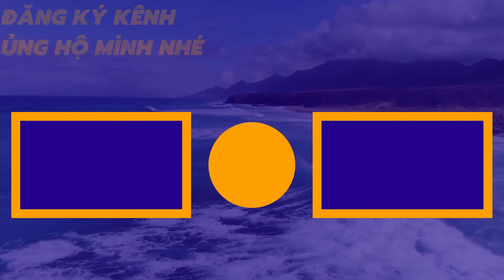Căn hộ Phú Tài Residence Quy Nhơn | Căn hộ ở liền đã bàn giao sổ hồng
PHÚ TÀI RESIDENCE QUY NHƠN !!! CHỈ VỚI 660 TRIỆU Ở NGAY
Nếu bạn ở Quy Nhơn chắc bạn biết chung cư Hoàng Anh Gia Lai chứ ?
 Phú Tài Residence nằm sau chung cư Hoàng Anh Gia Lai với 3 mặt tiền giáp:  Lê Đức Thọ, Lưu Hữu Phước (mặt tiền) và Đặng Văn Ngữ
Và 10 LÝ DO PHẢI SỞ HỮU CĂN HỘ PHÚ TÀI RECEDENCE QUY NHƠN
1. Vị trí vàng nằm ở cạnh Hồ sinh thái lớn và đẹp nhất tp Quy Nhơn
2. Các căn hộ đẳng cấp View Hồ Sinh Thái, Biển, Đầm Thị Nại, Cảng và toàn bộ Thành phố.
3. Hệ thống nhà thông minh ứng dụng công nghệ SMART HOME hiện đại nhất hiện nay
4. Diện tích đa dạng và hợp lý từ 52-72  , 72-95m2
5. Chủ đầu tư uy tín, tiềm lực mạnh hàng đầu ở Bình Định
6. Căn hộ thương mại tiện ích đa dạng và hiện đại hàng đầu Việt Nam
7. Giá căn hộ 4* hấp dẫn nhất thị trường từ 25-30triệu/m2
8. Tiến độ thanh toán linh hoạt
9. Được ngân hàng bảo lãnh, hỗ trợ vay đến 70% giá trị căn hộ, hỗ trợ lãi xuất 0% và ân hạn nợ gốc 12 tháng.
10. Căn hộ thương mại có sổ đỏ lâu dài và nhập hộ khẩu tp Quy Nhơn.
TẶNG ĐẾN 70% NỘI THẤT AN CƯỜNG ĐẦY ĐỦ GIƯỜNG TỦ
TẶNG FULL GÓI SMARTHOME
ĐÃ CÓ SỔ HỒNG VÀ HOẠT ĐỘNG Ở LÂU DÀI